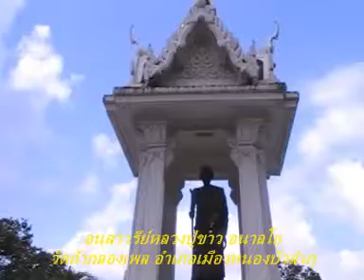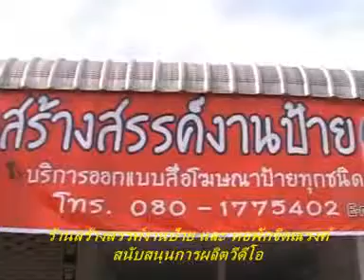นักร้องประกวด ทัดลดา สุวรรณลา 21กย54